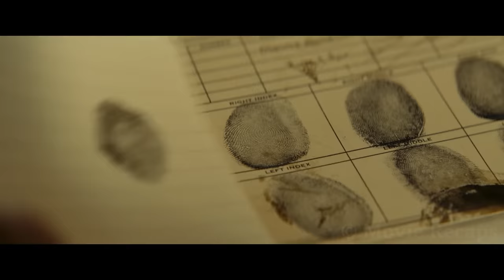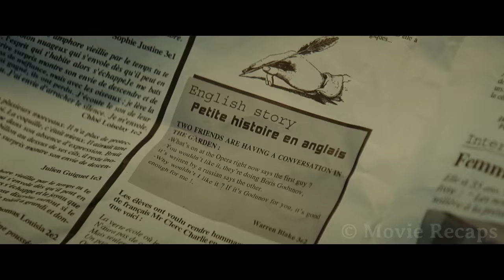Notorious Mob Family Are Trying to Fit in The Society But Struggle to Give up Their Old Habits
A notorious mafia family moves to France under the witness protection program and now they must adapt to a new life and fit in without accidentally revealing who they truly are.